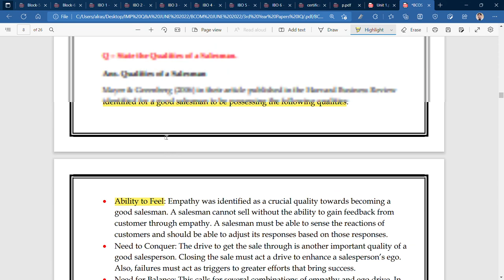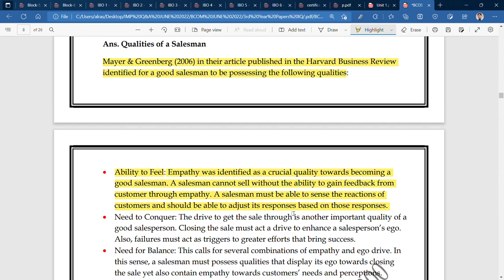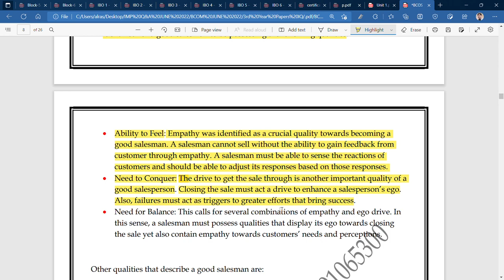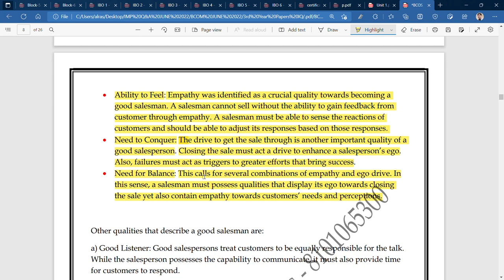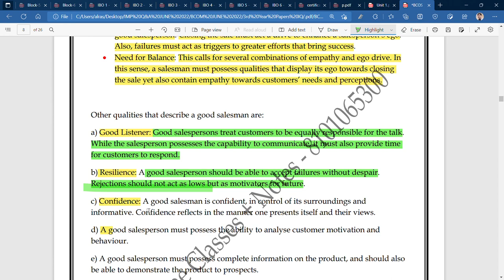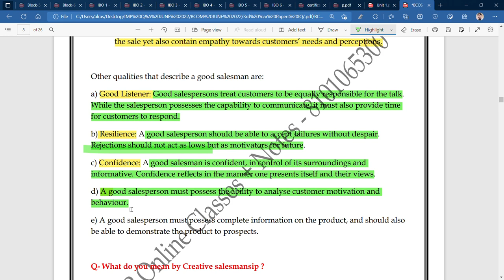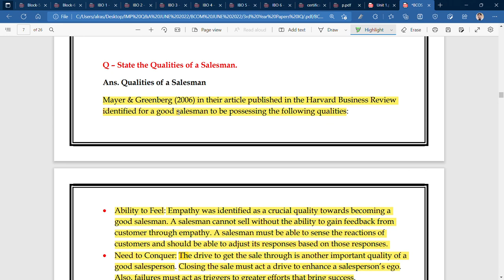IGNOU : BCOM : BCOS 186 : Q - SATE THE ESSENTIAL QUALITIES OF A GOOD SALESMAN.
Commerce ePathshala

Commerce ePathshala - IGNOU (B.Com)